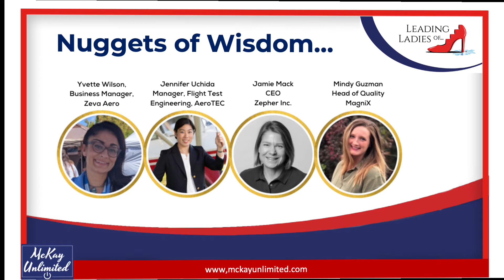NoW - Breaking Multiple Barriers: Female Leadership In New Technologies